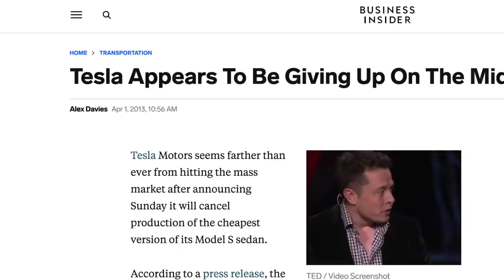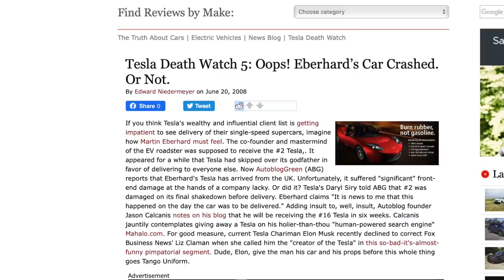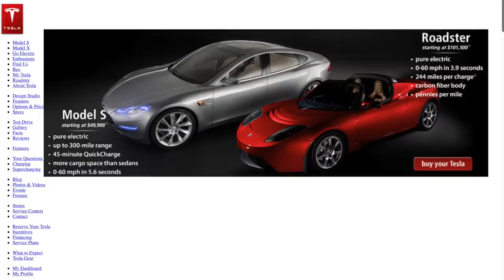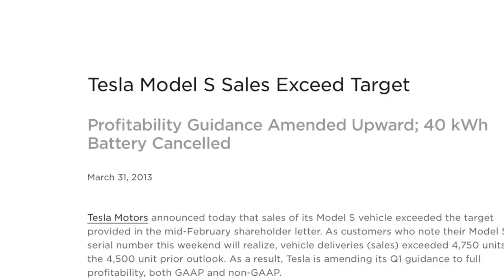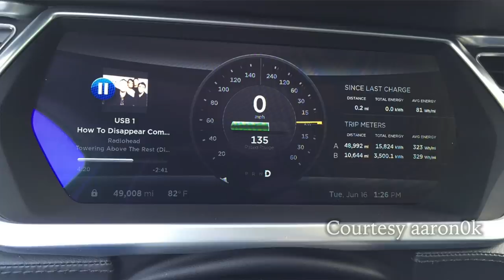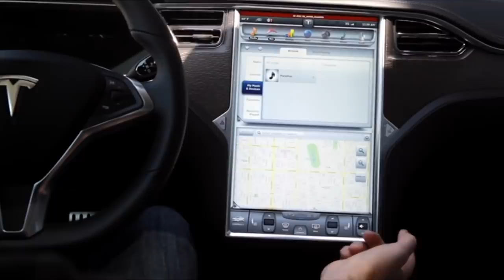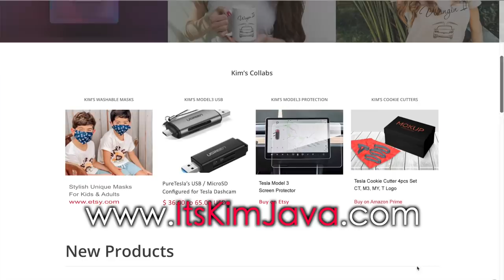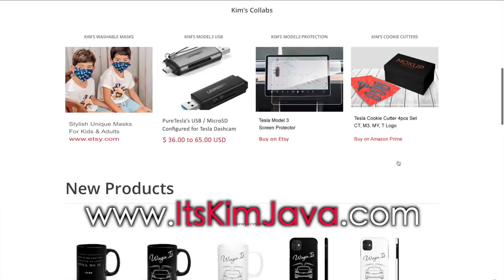The Forgotten Tesla That Failed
Video details: Most people are unaware that there was a brief period in Tesla history when the company marketed and sold l its most affordable EV to date. The 2013 Tesla Model S with a 40 kWh battery capacity offered a range of just 160 miles. This video dives into the details of just how many of these vehicles exist today and why nobody wanted it.

$10 off any order over $100 on EVANNEX use code “elonbucks"

$100 off T Sportline when spending $500 or more

Equipment and accessories seen and used in videos:

*Magnetic phone mount. It is amazing!
*Dashcam: BlackVue Dual Channel (front & back cams)
*Cameras and stabilizers
*GoPro external microphone
*Editing Software